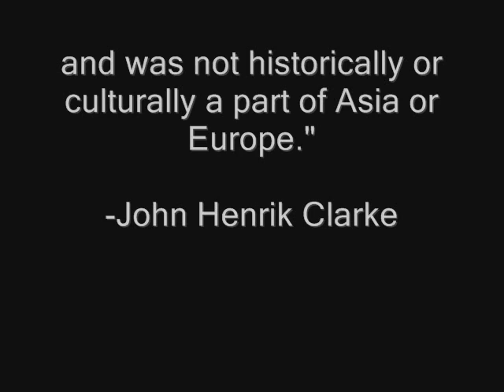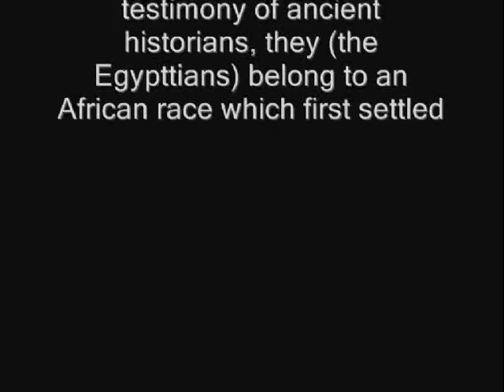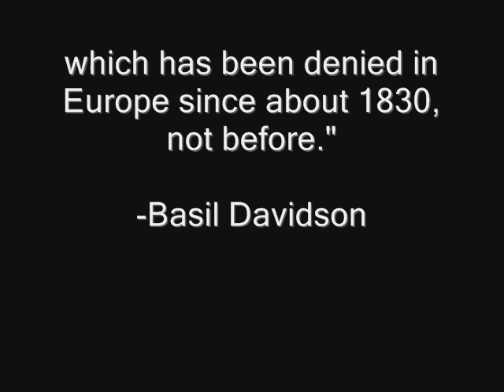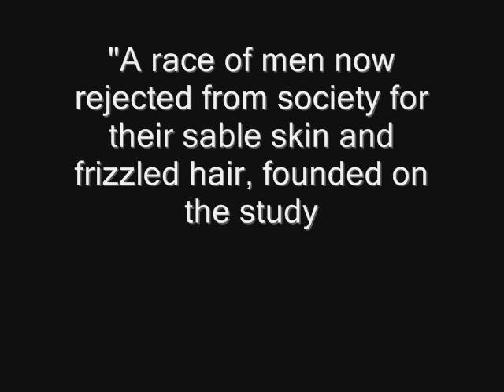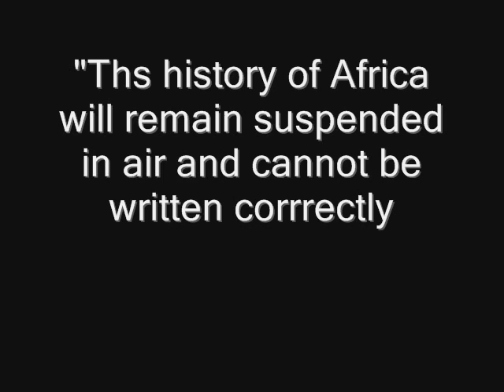KMT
Ancient Egypt